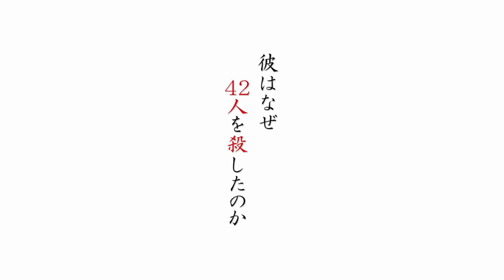Do Unto Others (2023) Japanese Movie Trailer English Subtitles (ロストケア 本予告 英語字幕)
After a senior citizen and their caregiver are found dead at a house, the police start to target Munenori Shiba (Kenichi Matsuyama) as a suspect because he also works as a caregiver at the same home health care agency that employed the deceased caregiver. After investigating further into the home health care agency, prosecutor Hidemi Otomo (Masami Nagasawa) discovers the agency has an unusually high mortality rate. Hidemi pursues Muenori to figure out what is really going on.